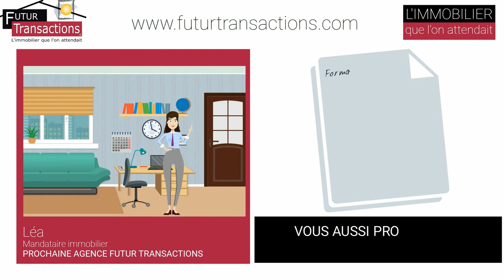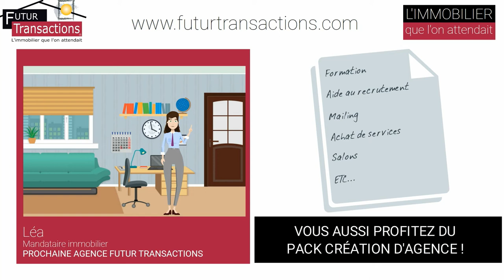RECHERCHE DE Franchisés pour le réseau immobilier futur transactions